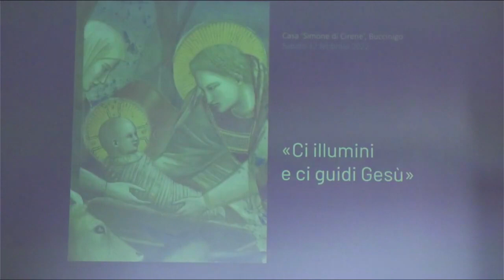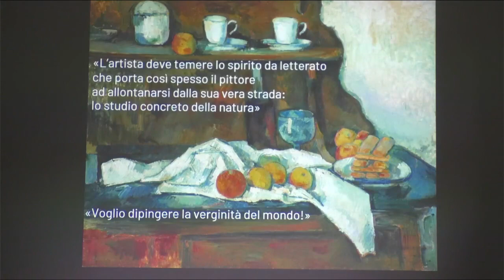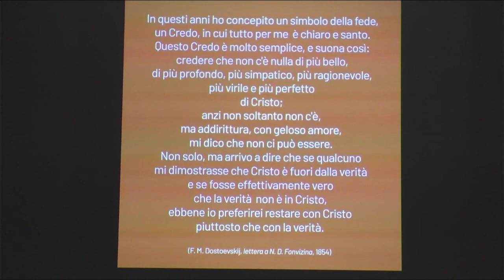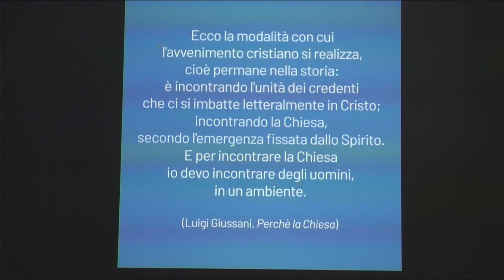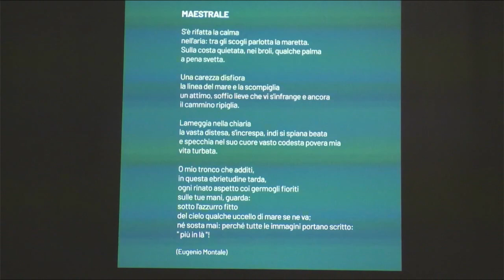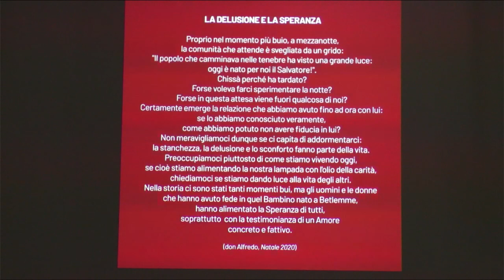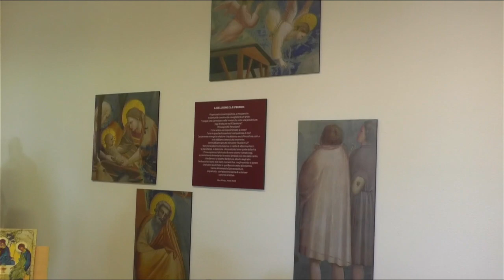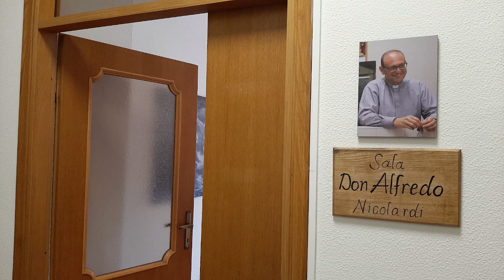12 febbraio 2022, presiede il vescovo Oscar da Buccinigo in ricordo di don Alfredo Nicolardi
Santa Messa e inaugurazione del salone "Don Alfredo Nicolardi" a Casa Simone di Cirene

Sarà intitolata a Don Alfredo Nicolardi la Sala incontri nella Casa Simone di Cirene a Buccinigo.
Nativo di Abbadia L., vicario a Rebbio, parroco prima a Garzeno e Catasco, poi nella comunità pastorale Santa Maria Madre di Dio a Cadorago, Bulgorello e Caslino.
La Casa Simone di Cirene offre un luogo di accoglienza a sacerdoti che vivono un periodo di difficoltà: del percorso proposto fa parte la riscoperta
della bellezza dello studio insieme, dell’approfondimento culturale e della conoscenza di testimoni
di una vita buona.